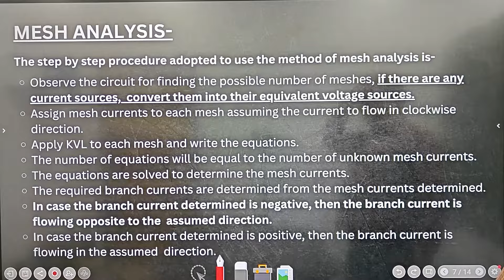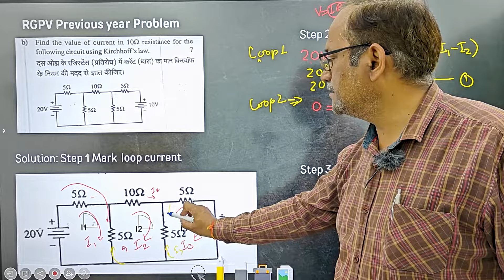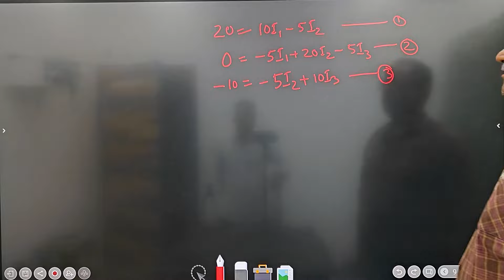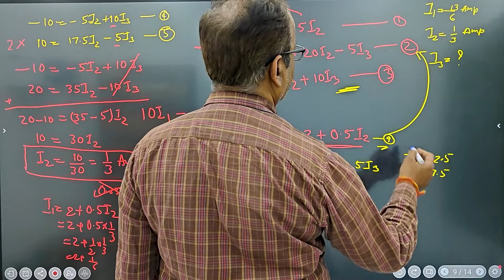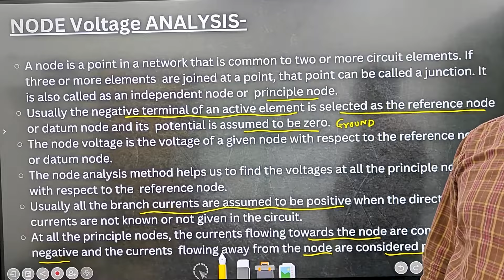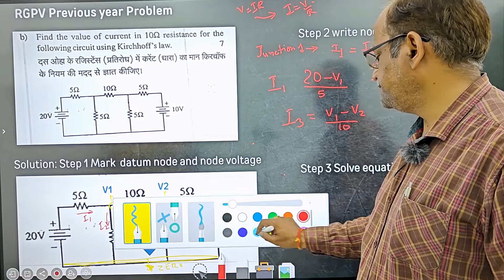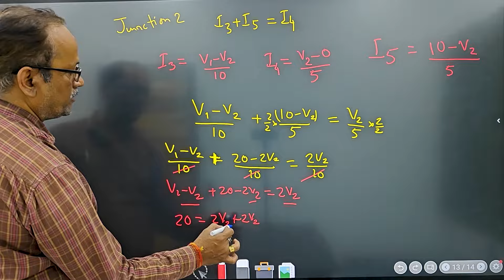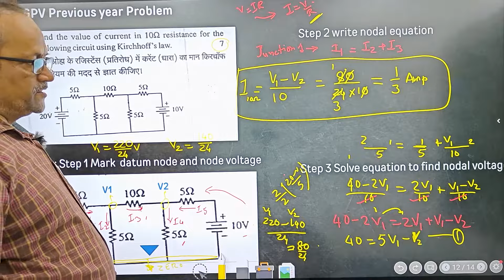Mesh and Nodal Analysis and Numerical Problems | Basic electrical engineering (BEEE) B-Tech 1 year